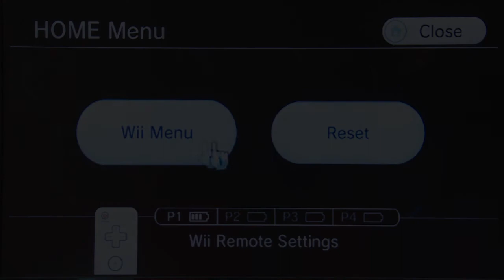Metroid Prime 3 Corruption Walkthrough Part 54 - More Missles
Missile Launcher - X
Grapple Lasso - X
PED Suit - X
Grapple Swing - X
Ice Missile - X
Ship Missile - X
Hyper Ball - X
Boost Ball - X
Plasma Beam - X
Screw Attack - X
Ship Grapple - X
Seeker Missile - X
Hyper Missile - X
X-Ray Visor - X
Grapple Voltage - X
Spider Ball - X
Hazard Shield - X
Nova Beam - X
Hyper Grapple - X

Missile Expansions - 34/50
Energy Tanks - 11/14
Ship Missile Expansions - 4/8
Energy Cells - 6/9